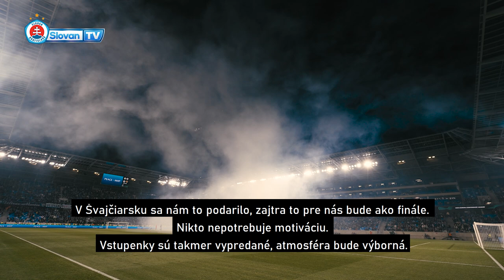PREVIEW | ŠK Slovan Bratislava - FC Bazilej 1893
Necelých 24 hodín nás delí od najväčšieho európskeho zápasu ŠK Slovan za ostatných 54 rokov! Čaká nás odveta osemfinále EKL!